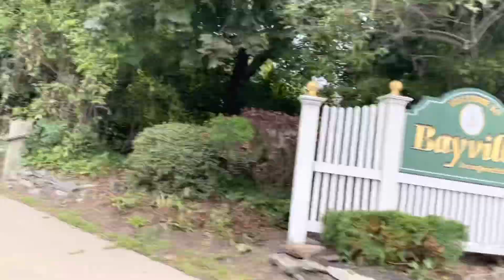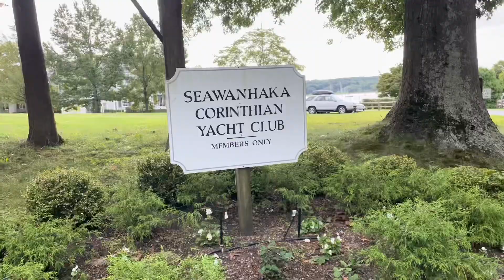Ride to Centre Island | Made with IPhone | Just Ride | Patten Cycling